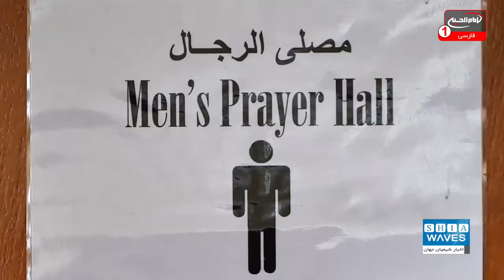افزایش قابل‌ توجه تعداد مسلمانان در آلمان و واکنش افراط گرایان به آن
تعداد مسلمانان در سراسر جهان به ویژه در قاره اروپا، روز به روز در حال افزایش است. این واقعیتی است غیر قابل انکار.
از جمله کشورهایی که تعداد مسلمانان در آن به سرعت در حال بیشتر شدن است، آلمان بوده و گویا این مطلب خشم شدید افراط گرایان و نژاد پرستان را برانگیخته؛ از همین رو هر از چند گاهی با اقدامی ناهنجار، تلاش می کنند خشم خود از این موضوع را به نمایش در آورند.

علی اکبری گزارش می دهد: